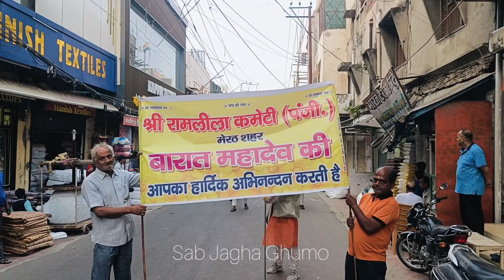भव्य शिव बारात बुढ़ाना गेट मेरठ || श्री रामलीला कमेटी मेरठ शहर